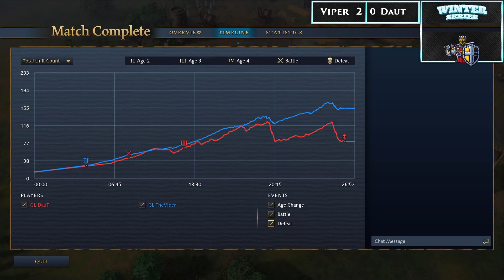TheViper vs DauT - $2,000 Winter Series - Ro32 (Game 2) - Age of Empires 4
Casters: Lidakor and Pesti

The Winter Series consists of three separate tournaments worth a combined $8,000 prize pool. The events also earns seeding points for the EGC $20k Winter Championship of AOE4. Full brackets (CONTAINS SPOILERS)

The early rounds and semi-finals are Bo5, the finals are Bo5. Each player got one global civ ban for each series, and each player can only use a civ once per series.